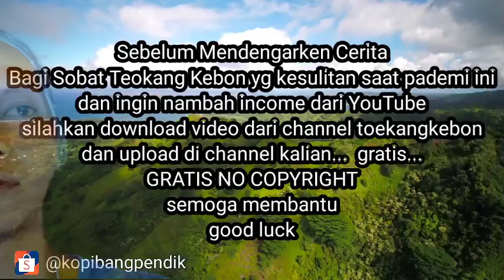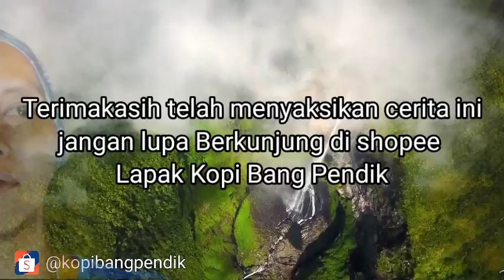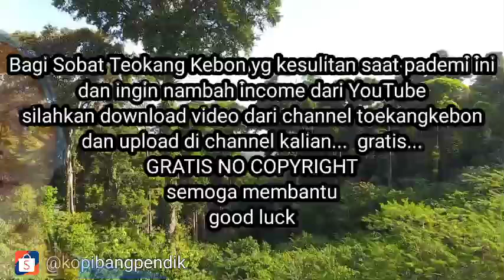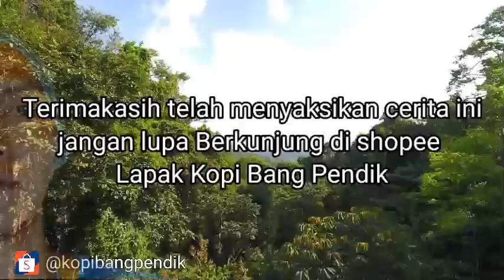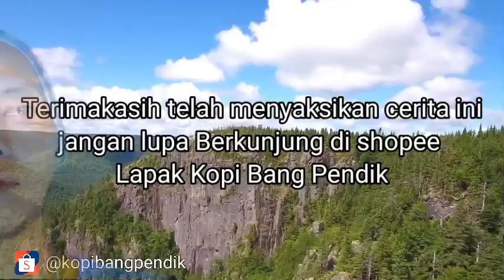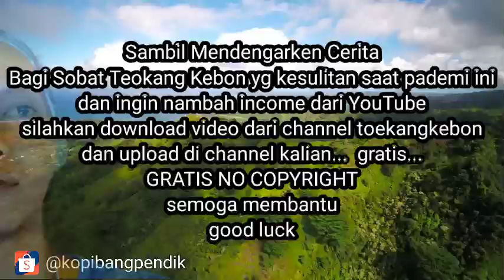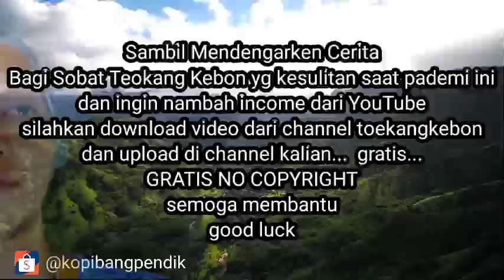RUMAH HANTU DI PERKEBUNAN KARET ( FINAL EPISODE ) (NO COPYRIGHT)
Sobat toekangkebon cerita kali ini RUMAH HANTU DI PERKEBUNAN KARET ( FINAL EPISODE ) untuk kisah lengkap nya sobat bisa akses di link berikut
penulis :
Semoga membantu...

Selamat Dari Tumbal Pesugihan Teman Sendiri

horor indonesia
horor indonesia terbaik
horor korea
horor terbaru 2021
hantu seram
hantu pocong
hantu lucu
hantu kuntilanak
hantu asli
misteri togel
misteri box
cermis bobo
cermis nyata
cermis kumparan terbaru
cermis terbaru
cermis kaskus
alas roban
alas purwo
horor cerita
horror comedy
Berburu di hutan kopi